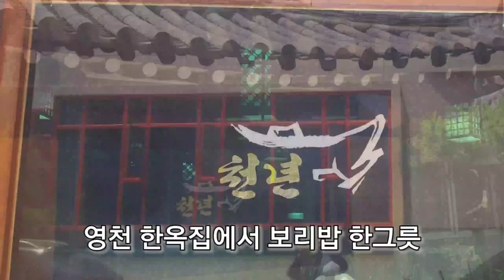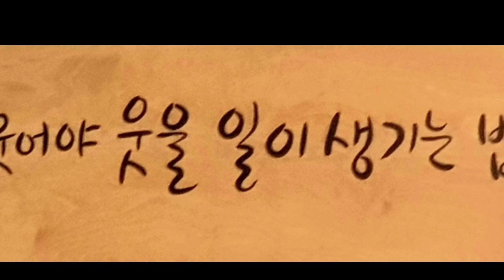깊은산 숲속 자연인을 찾아서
절친한 지인이 깊은산에 농막을 마련 자연인으로 돌아갔다